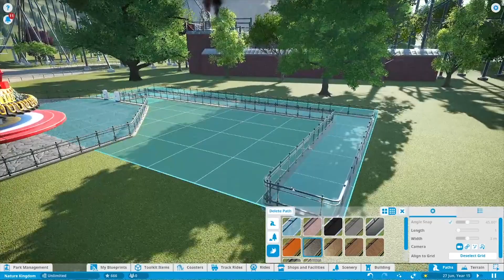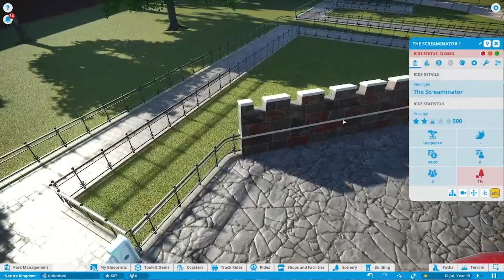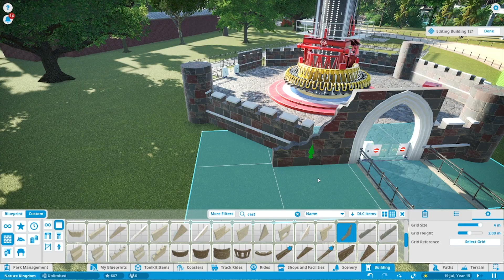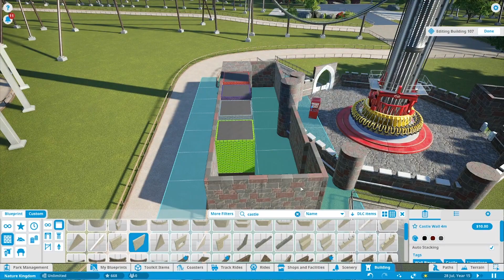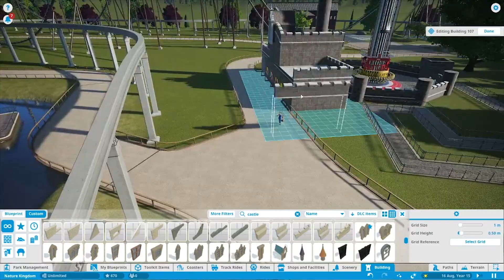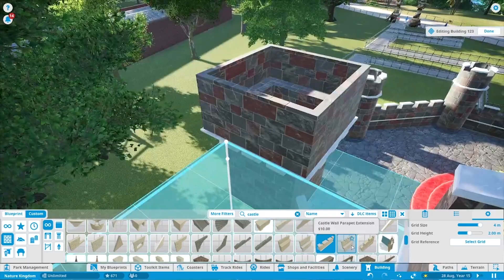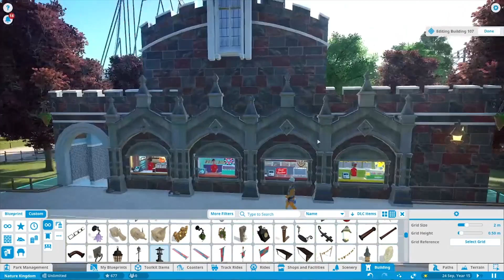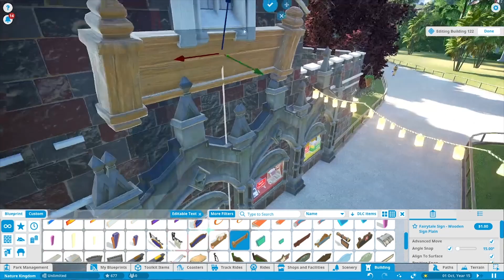Nature Kingdom #37 Torenhoog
Naast de gigantische achtbaan staat nog een torenhoge attractie. Een droptower. Deze zal een Ridder thema krijgen. Ontdek het in deze video!

Wil je nog meer over J.Coasters ontdekken of wil iets meer weten over de pretparken & co neem dan een kijke op mijn website & social media kanalen!